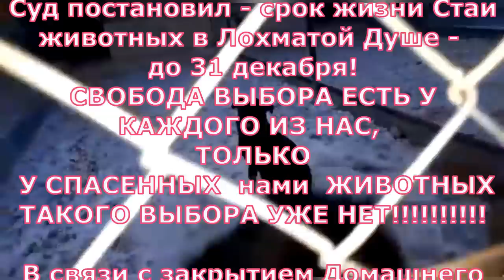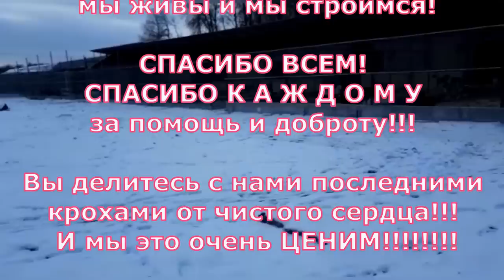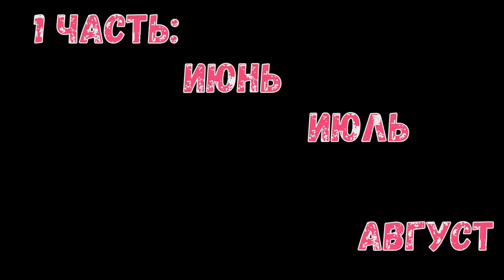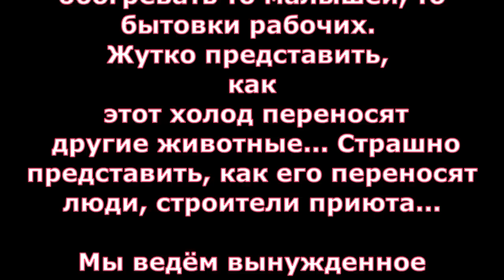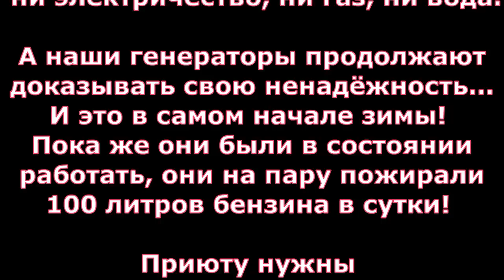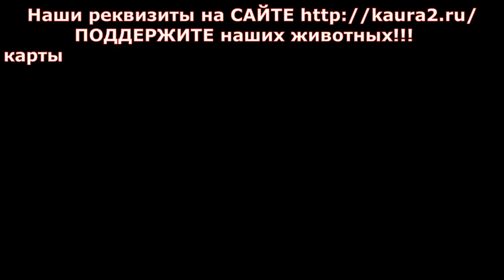Незамкнутый круг: Честь и Достоинство Лохматой Души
Незамкнутый круг:
Честь и Достоинство Лохматой Души

Суд постановил - срок жизни Стаи животных в Лохматой Душе – до 31 декабря!
СВОБОДА ВЫБОРА ЕСТЬ У КАЖДОГО ИЗ НАС, только у спасённых нами животных такого выбора уже нет!
В связи с закрытием Домашнего приюта и необходимостью  СРОЧНОЙ эвакуации из Грязей, мы вынуждены обратиться к вам ВСЕМ, ЛЮДИ, ... Мы строимся в Чеховском районе Подмосковья в чистом поле с нуля, и просим ПОМОЩИ НА СТРОЙКУ, так как нужно спасать животных от УНИЧТОЖЕНИЯ!
 ФИЗИЧЕСКОГО ЖЕСТОКОГО УБИЙСТВА ТЫСЯЧНОЙ СТАИ…….
Просим помощи на покупку досок  для будок и профлиста на крыши вольеров.

Карты Сбербанка:
Visa Classic: 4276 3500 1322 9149
MasterCard: 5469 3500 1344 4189
Карта Альфа-Банка: 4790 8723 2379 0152
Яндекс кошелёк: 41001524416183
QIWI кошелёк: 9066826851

Голодные телефоны:
Билайн:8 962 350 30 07;
Билайн: 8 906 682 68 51;
Теле2: 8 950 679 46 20

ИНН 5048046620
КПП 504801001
Расчетный счет 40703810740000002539 в ПАО СБЕРБАНК
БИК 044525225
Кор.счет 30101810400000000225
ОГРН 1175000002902